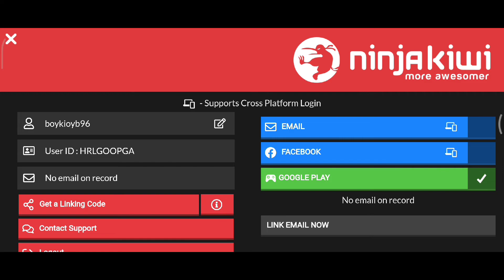[Countersnipe] It's an all out war between the agents of Axiom !!!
Rating: 8.1/10

It's an all out war between the agents of Axiom, those self-appointed defenders of global stability, and the operatives of Havoc, the champions of a new world order. Choose your faction, customize your weapon, then scour the map for hidden enemy agents and take them out!

Join up with 3 other players for quick, intense four-versus-four matches. Featuring a unique blend of target seeking and skill-based shooting, every game is a new challenge as agents appear randomly across hundreds of possible locations on each map. Set up custom builds of weapon, upgrades, agent, skills, activated items, armor, and ammo type to suit your play style, and team up with friends to create your ultimate 4 person squad. Victory means more rewards as well as progress through episodic unlocks that include powerful in-game items and rare cosmetic upgrades for guns and agents.

CRAFTED GAMEPLAY
* 3 distinct maps with hundreds of possible agent locations, distractions, and destroyable objects
* Balanced variation - spawn points change each game but are shared by both teams to ensure each match is fair
* Target seeking is key to victory - quick scanning, pattern recognition, movement sense, and memory can give your team the edge
* Wide spectrum of gun handling and scopes, further modified by upgrades, attachments, agent skills, and mastery, which allows for nuance and refinement with each weapon
* Balanced multiplayer - squad formation and match selection factor in gun tier and agent level to find the fairest match

MASSIVE DEPTH
* 4 gun manufacturers, each with their own styles - Griffin, Blackburn, LAO, and K&B
* 25 guns across 5 tiers of power, 280+ upgrades, and 28 attachments for incredible variety in handling and play
* 180 levels of Mastery in 9 critical areas for each gun allows expert fine tuning
* 8 Agents with 10 upgrades each and an assortment of 24 skills that can amplify offense or defense
* 100+ awesome unlockable rewards each Episode
* Plus 80+ achievements, Gun Training, Events, new Episodes and tons more!

Jump in and try the most fun, competitive, and surprising free-to-play sniper game out there. Then see how much more fun it is when your squad of friends pulls off that epic, down to the last elimination, come from behind win!

Download Countersnipe and play for free now!

Best experienced on Galaxy S8, equivalent, or above.

Ninja Kiwi Notes:

REQUIRES INTERNET CONNECTION TO PLAY

Countersnipe contains in-game items and a subscription can be purchased with real money. Countersnipe also includes ads, mainly as optional accelerators for game progress. Please note that ad-blockers may disrupt core features of the game. Your purchases and ad views fund our development of updates and new games, and we sincerely appreciate your support!

Ninja Kiwi Community:
We love hearing from our players, so please get in touch with any feedback, positive or negative, at . If it's stuff you want the whole community to see and talk about, then join us on Facebook, Twitter, and Instagram

Streamers and Video Creators:
Ninja Kiwi is actively promoting channel creators on YouTube and Twitch.